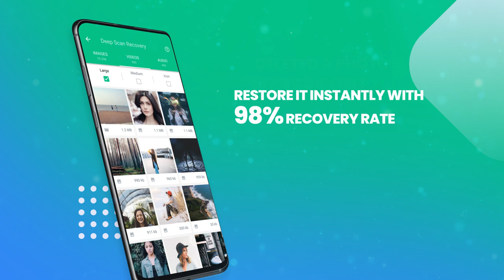Dumpster - Recover Deleted Photos & Video Recovery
With over 50 million downloads, Dumpster is the recycle bin for Android, the #1 utility to recover deleted photos. It's a quick and efficient way to undelete files and recover recently deleted videos from a device or SD card. Data recovery has never been easier!